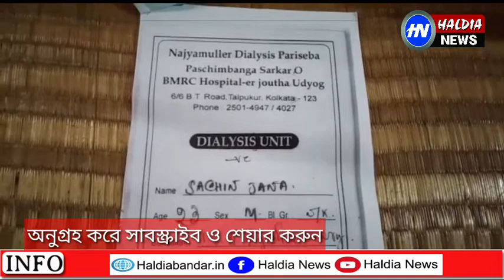ছেলের চিকিৎসার জন্য মুখ্যমন্ত্রী নিকটে পার্থনা পটাশপুরের চন্দনপুর গ্রামের পরিবারের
AITC
MamataBanerje haldia # haldiabandar# haldialive# biswabangla# haldianews#tamrolipto municipality#nandakumar assembly#haldia assembly#haldia municipality

বিস্তারিত জানতে ক্লিক করুন।